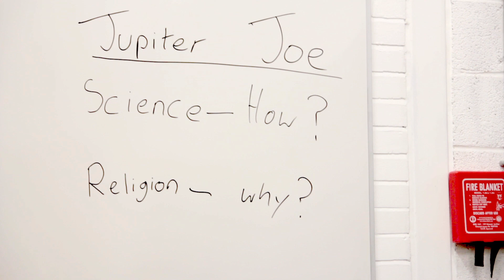Primary School Big Questions